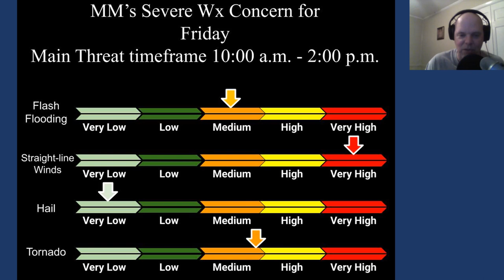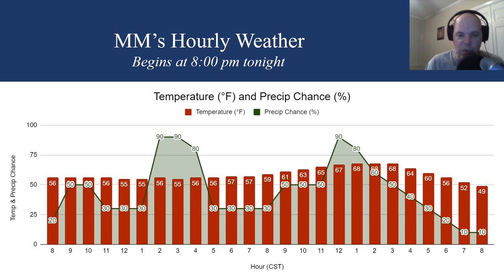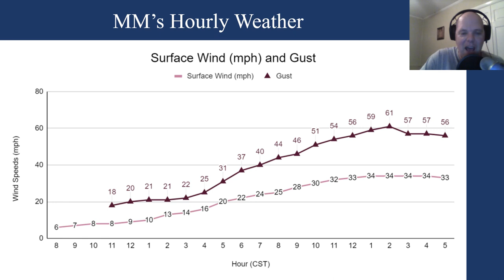Special Thursday Night Forecast (03/02/23)